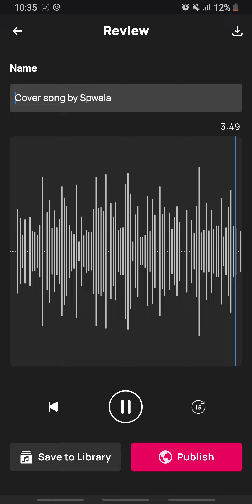Cover song by Spwala (Sidhu Moosewala)